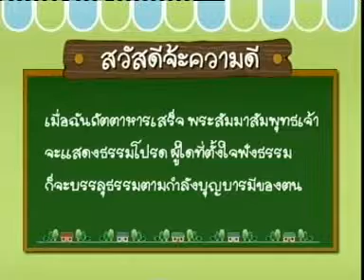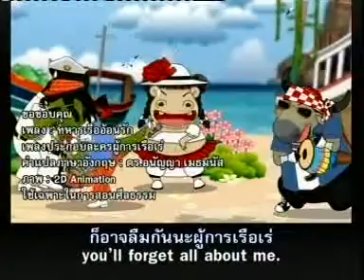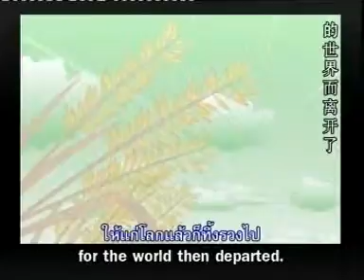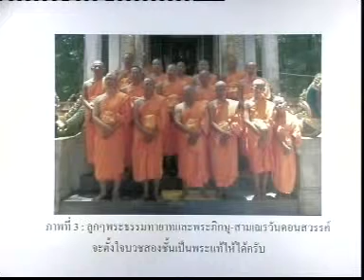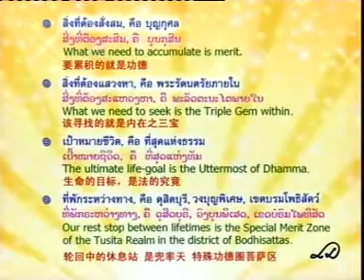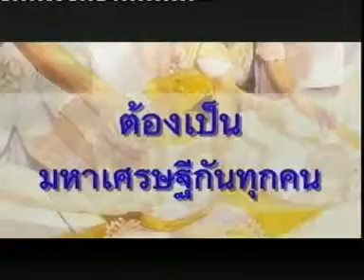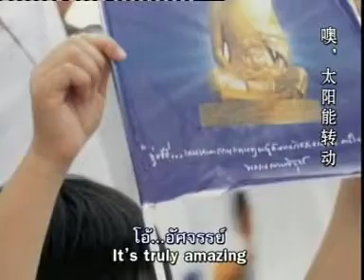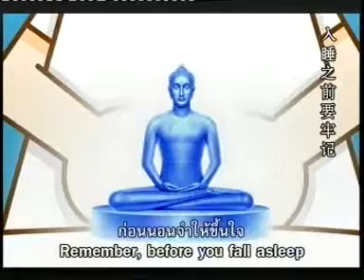530819 ทบทวน 1 MPEG1 VCD PAL